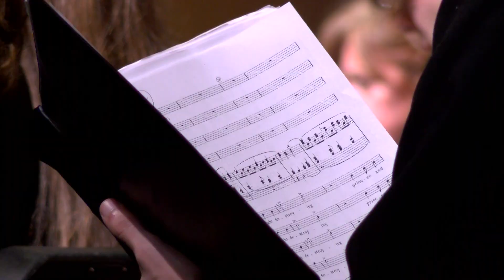UL School of Music Christmas Concert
The University of Louisiana at Lafayette's School of Music hosted their second annual Christmas Concert in Angelle Hall. The concert featured the UL Chorale and Chamber Singers, UL Wind Ensemble and UL Symphony Orchestra.